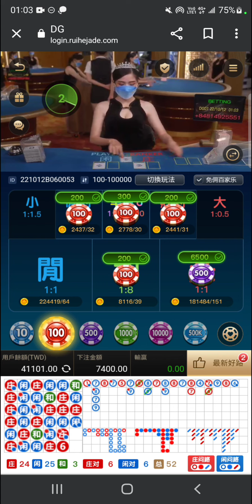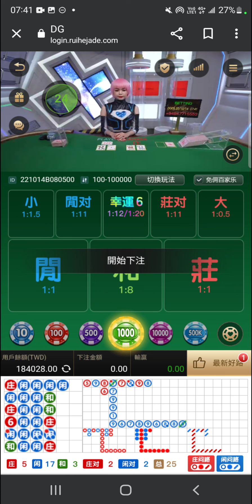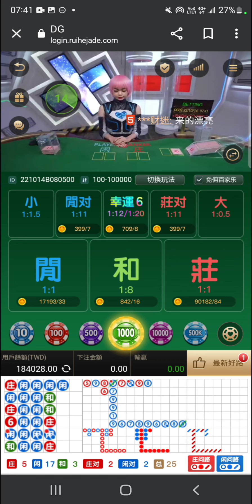百家樂 敗家了 牌路都很美 但都是登入時才看到!!（老司機的最愛）